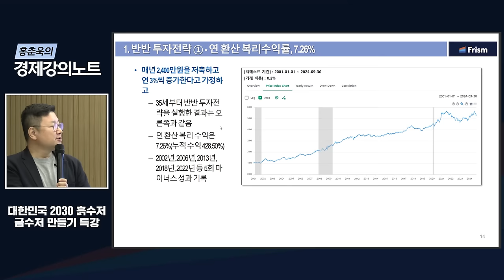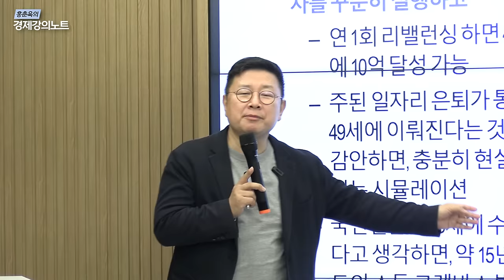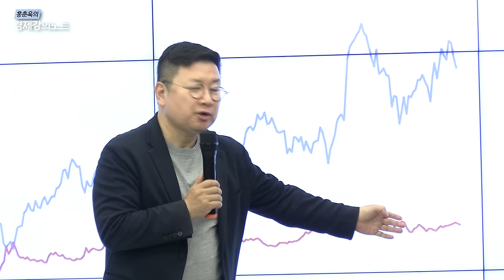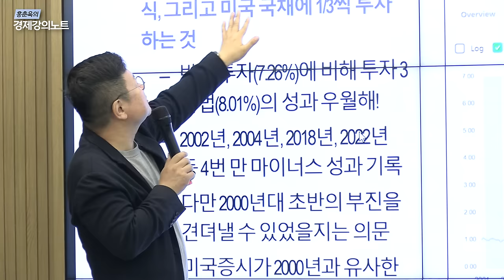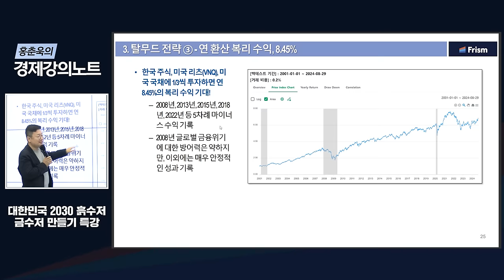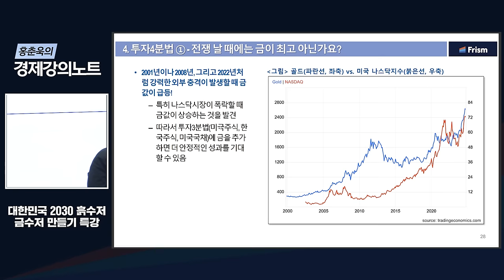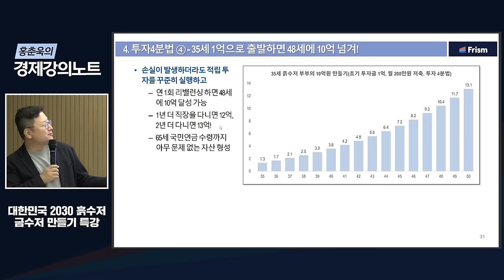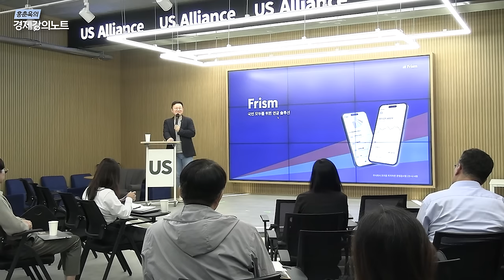[24년 하반기 부자특강] 평범한 월급쟁이가 금수저로 은퇴하는 투자방법 ㅣ홍춘욱 박사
안녕하세요 홍춘욱의 경제강의노트 구독자 여러분, 홍춘욱입니다. 부자특강 1부에 이어 오늘은 보다 핵심적인 내용을 다룬 흙수저가 금수저가 되기 위한 투자전략에 대해 본격적인 강의내용을 담았습니다. 궁금한 점은 댓글에 남겨주세요.